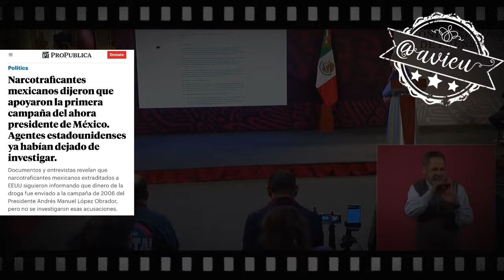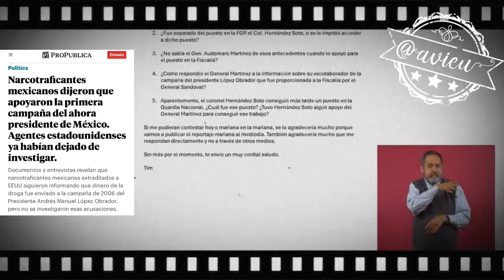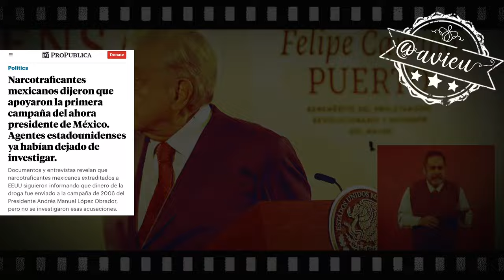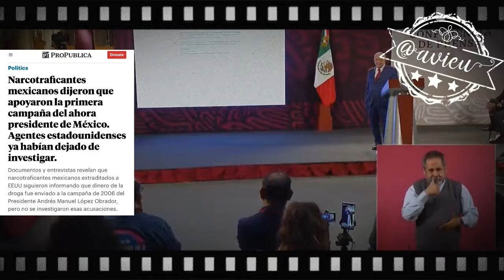Estoy dispuesto a darle una entrevista 🦆 si me responde las preguntas que le he plateado: AMLO® 🦆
Tim Golden acaba de escribir un refrito de lo mismo del narcotráfico y le mandó una carta a Jesús Ramírez, estoy dispuesto a darle una entrevista 🦆 si me responde las preguntas que le he plateado: AMLO® 🦆